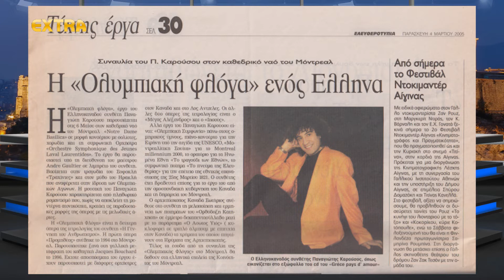ΠΕΡΓΑΜΗΝΕΣ ΚΑΙ ΔΑΦΝΕΣ ΠΑΓΚΟΣΜΙΩΣ, ΓΙΑ ΤΟΥΣ ΔΗΜΙΟΥΡΓΟΥΣ ΜΑΣ, ΑΛΛΑ ΚΡΑΤΙΚΗ ΠΕΡΙΦΡΟΝΗΣΗ ΕΝΤΟΣ ΕΛΛΑΔΟΣ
Αναστασιος ΚΟΥΤΣΟΥΚΟΣ και ΠΑΝΑΓΙΩΤΗΣ Καρουσος... Ο ΔΙΑΠΡΕΠΕΣΤΑΤΟΣ ΔΙΕΘΝΗΣ ΜΟΥΣΙΚΟΣΥΝΘΕΤΗΣ ΟΠΕΡΑΣ ΚΑΙ  ΚΛΑΣΣΙΚΗΣ ΜΟΥΣΙΚΗΣ κυριος Παναγιωτης Καρουσος ΕΠΕΣΤΡΕΨΕ ΣΤΗΝ ΠΑΤΡΙΔΑ ΜΑΣ ΓΙΑ ΝΑ ΚΟΜΙΣΗ ΓΛΑΥΚΑΣ - ΧΩΡΙΣ ΑΝΤΑΛΛΑΓΜΑ - ΑΛΛΑ ... ΜΗ ΠΡΟΣΧΩΡΗΣΑΣ ΣΤΑ ..''ΠΑΡΑΣΚΗΝΙΑΚΑ ΚΥΚΛΩΜΑΤΑ'' ΘΑ ΤΟΝ ΞΑΝΑΧΑΣΟΥΜΕ .
ΤΟΝ ΔΕΚΕΜΒΡΙΟ ΒΡΑΒΕΥΕΤΑΙ Η ΔΟΥΛΕΙΑ ΤΟΥ ΣΤΟ ΠΑΡΙΣΙ ΜΕ ΠΑΓΚΟΣΜΙΕΣ ΔΙΑΚΡΙΣΕΙΣ ΣΤΗΝ ΑΧΑΙΟΕΛΛΗΝΙΚΗ ΤΡΑΓΩΔΙΑ ''ΠΡΟΜΗΘΕΥΣ ΔΕΣΜΩΤΗΣ '' ΑΛΛΑ ΟΙ ΑΡΜΟΔΙΟΙ ΕΔΩ ΣΤΗΝ ΕΛΛΑΔΑ , ΜΕ ΤΟΝ ΔΙΚΟ ΤΟΥΣ ΤΡΟΠΟ , ΑΠΑΞΙΟΥΝ ΝΑ ΑΝΑΓΝΩΡΙΣΟΥΝ ΤΟ ΕΡΓΟ ΠΟΥ ΟΙ ΞΕΝΟΙ ΤΙΜΟΥΝ ΜΕ ΔΑΦΝΕΣ ΚΑΙ ΜΕ ΠΕΡΓΑΜΗΝΕΣ. ΤΙ ΚΑΤΑΝΤΙΑ...!